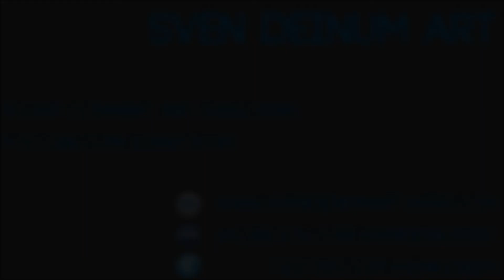Volvo V70 Ocean Race Pencil Drawing